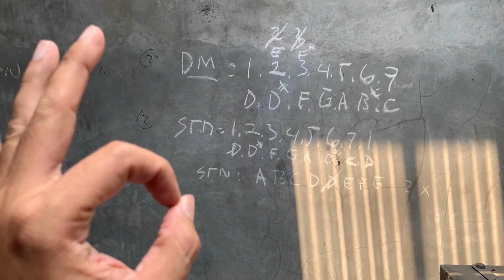Bule Darmasiswa ISI JOGJA Piknik ke Pabrik Gamelan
Darmasiswa ISI Yogyakarta students Visit the Gamelan Factory - 2018